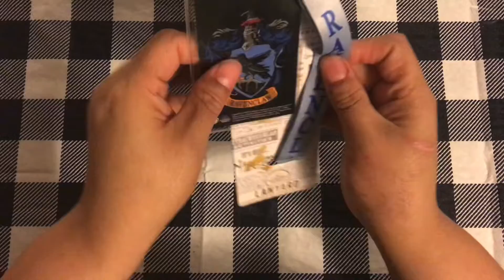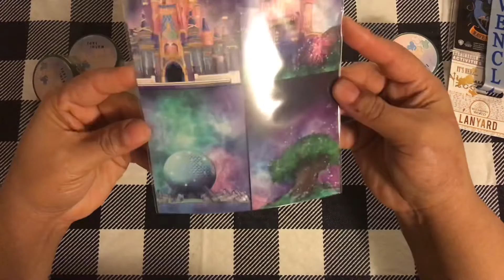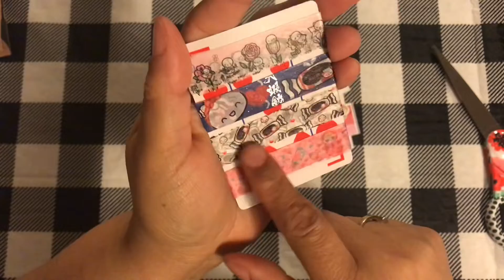Opening Happy Mail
Tv stand: Walker Edison WE Furniture TV...

Topiary plants: Admired By Nature Tabletop...